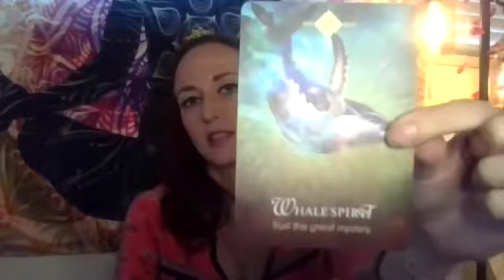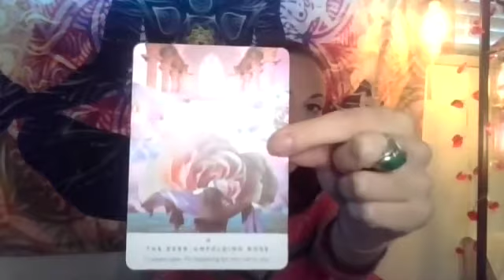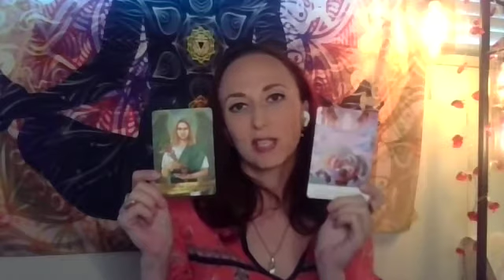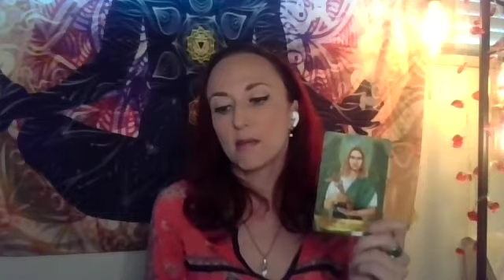Weekly Spiritual Forecast- Week of 5-9-21- Renewal Is On The Way! By The AwakeningSF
Your Weekly Spiritual Forecast will contain:

3 Card Oracle Readings - learn what the cards have in store for You with a 3 card spread showcasing themes of Your past/present/future realities and versions of Self.

Channeling Forecast - hear the Voices of Source as channeled by Asha & Lanaya Rae.

~Follow The Awakening (@TheAwakeningSF) on Facebook (be sure to follow and enable notifications for ALL the updates so You don't miss any of the FREE Master Classes and Events like this one), Instagram (@TheAwakeningSF), Twitter (@TheAwakeningSF), Vimeo & Our Brand New YouTube Channel

~Be sure to Join Us on our Telegram Channel to receive Your Oracle Card of the Day. Be the first to find out about new events (like this one), Free Master Classes, Exclusive Program Discounts (Only Available on our Telegram Channel), and Special Content for our Telegram Family!

to receive Your Weekly Spiritual Forecast with Asha & Lanaya! Sign Up to receive Your Weekly Spiritual Forecast directly in Your inbox every week before it gets released anywhere else! Be the First to receive Your Weekly Forecast, Guidance & Oracle Reading

The Awakening SF (Soul Freedom)
Asha & Lanaya